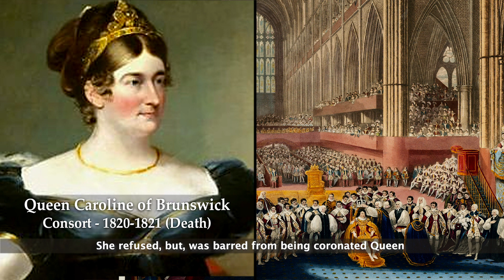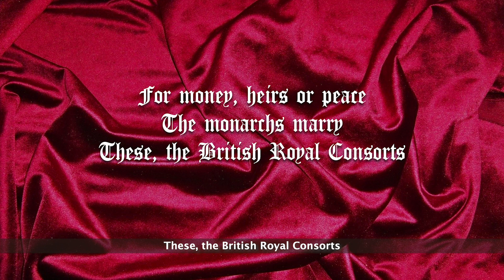Consorts of the British Monarchs Song 2023 (George through Camilla)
Hello Community!!! Welcome to Cenapsis. You are currently watching The British Consorts Song.

CORRECTION: Victoria’s reign should begin in 1837, rather than 1840. Apologies for the error.

Here's the updated British Consorts song, which now includes Charles III and Queen Consort Camilla. At first, I thought about waiting until portraits were painted and something noteworthy had happened, but found decent photos and a bit of info to sing about. I hope you enjoy it!

Music and production by Dennis L. Nowicki

Cenapsis

Lyrics:

Queen Anne’s guy, Prince George, a Dane, preferred the idle way
They wed as an alliance to keep the Dutch at bay
17 births Anne had, all died, thus, there was no heir
George passed on at 55, tragic for Anne to bear

Queen Caroline, consort to George II, next in line
She could persuade Walpole and King George’s thoughts to align
She had power of the king when George was overseas
And battled her estranged son, Frederick’s evil tendencies

Charlotte, wife of George III, was next as consort
15 children she would bore, raised with George’s support
But, his growing mental illness kept her from his side
Married 57 years till in ‘18, she died (’18! re-sing)

George IV’s Caroline lived a crude and boisterous life
He saw she was uncouth, so wanted to divorce his wife
She refused, but, was barred from being coronated Queen
She fell ill and in three weeks, dead by suspicious means

Chorus
For money, heirs or peace
The monarchs marry
These, the British Royal Consorts
Chronologically

Adelaide, William IV’s wife, next to be consort
They tried, though sadly, childless, William gave her moral support
She kindly gave much of her income to charity
And, subtly tried at times to influence politically

Queen Victoria’s Prince Albert, consort through her reign
Playing husband instead of head made him feel constrained
Supported causes, was the rock on which Vic could depend
Sadly, he died in ‘61, she mourned him till her end

Alexandra, Queen to Edward VII follows Vic
She was at his side with aid whenever Edward fell sick
She was popular and very generous, they say
And had a strong affect on ladies fashion of the day

Next, comes Mary, George V’s Queen to the royal head
She was nearly George’s brother Albert’s wife instead
She advised George on his speeches, well-versed in history
And was praised by the king at their Silver Jubilee

Chorus
The monarchs marry
Chronologically

George VI’s consort, Elizabeth is next to sit
She was a charming optimist blessed with a dry wit
During the German Blitz, she refused to leave London
By George’s side till in ‘52, the pair became one

Prince Philip, Elizabeth’s consort, the next we’ll see
Four children they had together made their family
Patron to 800 organizations, was he
And the longest-serving consort in world history

Last, comes Camilla, the Queen consort to Charles III
Once controversial, she had the Queen’s support’s what I heard
Patron and prez to over 100 charities
These are the Royal Consorts of British history